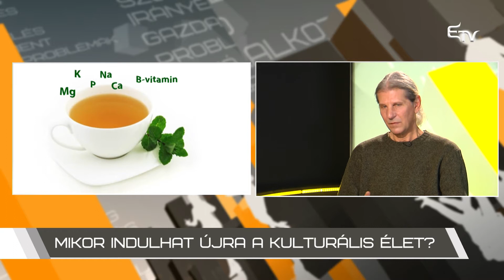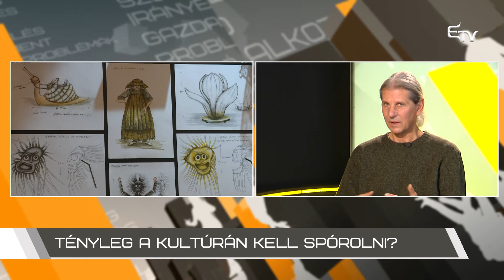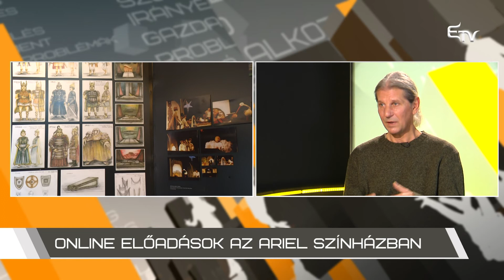Ügy Félóra: Cadariu Gavril – 2021. február 2.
A kulturális ágazat kihívásairól és a 2021-es tervekről kérdezi Hamar Mátyás-Ruben vendégét, Cadariu Gavrilt, az Ariel Gyermekszínház igazgatóját az Ügy Félórában.